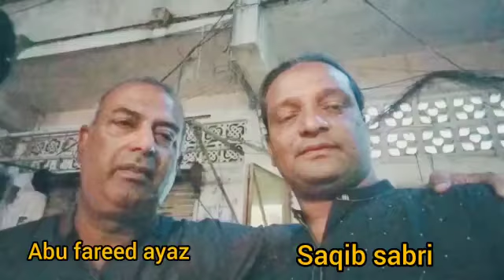thank you so much Farid bhai